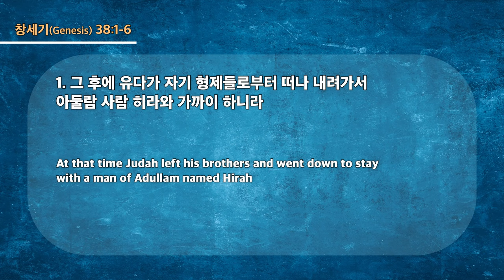20230625 대구하나교회 1부예배 ( 언약의 바통 전달자 , 창38:1-6 )